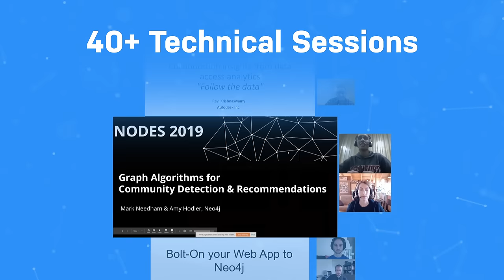Nodes 2021: The Largest Graph Dev Conference Is Back!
Reserve your spot now for NODES 2021, designed for developers to bring their graph database skills to the next level.